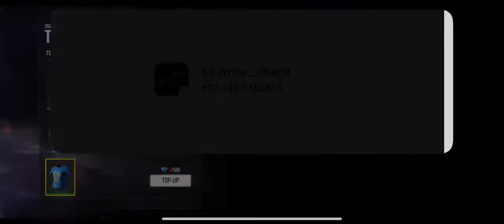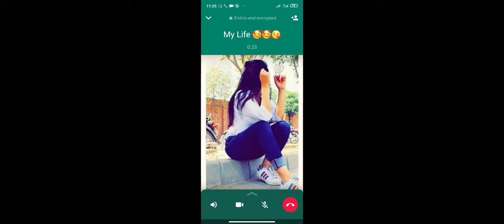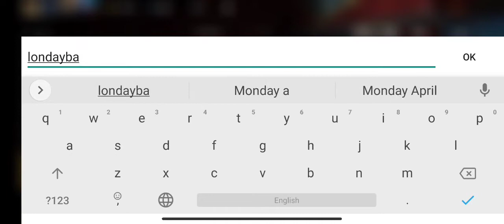new Topup event ||Funny GF help || funny video🤣🤣